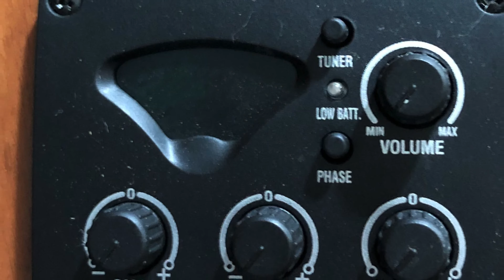Unboxing Violão Giannini com formato de Craviola CRA36S CEQ NS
Abrindo a caixa, afinando e tocando, teste.